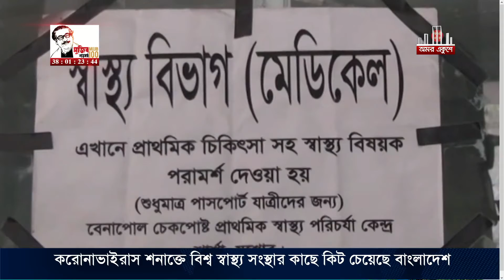করোনাভাইরাস দ্রুত শনাক্তে দেশে আসছে টেস্ট কিট || Deepto News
৩০ মিনিটে করোনা ভাইরাস শনাক্তের জন্য বিশ্ব স্বাস্থ্য সংস্থার কাছে রেপিড টেস্ট কিট চেয়েছে বাংলাদেশ। সকালে রোগতত্ত্ব, রোগ নিয়ন্ত্রণ ও গবেষণা ইনস্টিটিউটে সংবাদ সম্মেলনে এ তথ্য জানান, সংস্থাটির পরিচালক মীরজাদী সেব্রিনা ফ্লোরা। দেশে এখনো করোনাভাইরাস শনাক্ত হয়নি তাই এ নিয়ে উৎকণ্ঠার কিছু নেই বলে জানিয়েছেন স্বাস্থ্যমন্ত্রী জাহিদ মালেক। বিকালে মানিকগঞ্জে রাধানগর সরকারী প্রাথমিক বিদ্যালয়ের নতুন ভবনের ভিত্তি প্রস্তর স্থাপন শেষে একথা বলেন তিনি। যশোরের বেনাপোল স্থলবন্দরে করোনা ভাইরাস মোকাবিলায় সব ধরণের প্রস্তুতি নেয়া হয়েছে। চিকিৎসা দেয়ার জন্য প্রস্তুত রাখা হয়েছে যশোর আড়াইশ শয্যাবিশিষ্ট হাসপাতাল।

Deepto TV address:
7/A/GA Tejgaon Industrial Area, Dhaka 1208, BANGLADESH